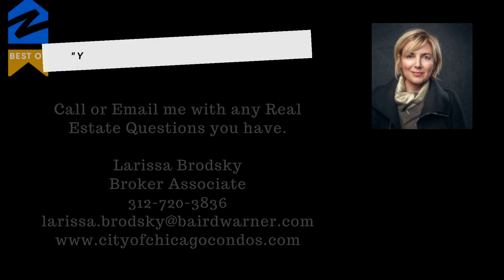July 1st to 11th, 2021 Market Analysis for River North, Zip Code 60654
Thinking of Buying or Selling? Don't Miss Out! Call / Email or DM me.